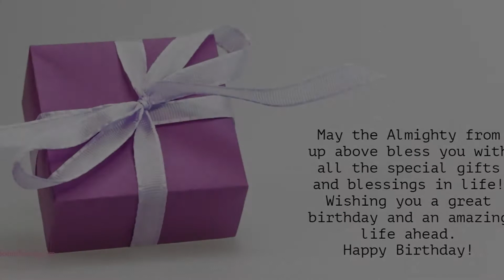Happy Birthday to all who have Birthday on 20 July - Birthday Wish From Birthday Bash